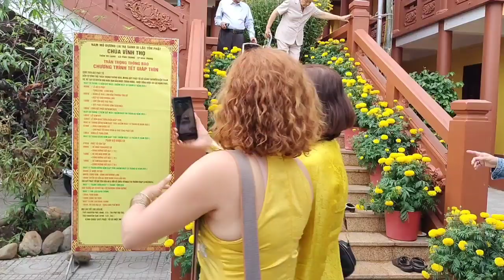Mùng 1 Tết Chùa Vĩnh Thọ - Đường 23/10 Thôn Võ Cạnh Xã Vĩnh Trung - TP. Nha Trang 2024!